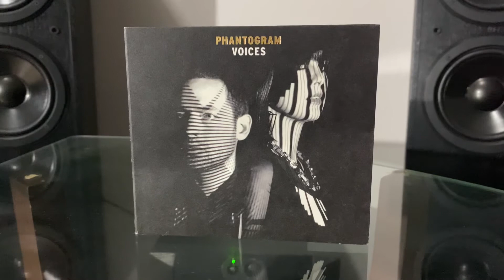Phantogram - Fall In Love